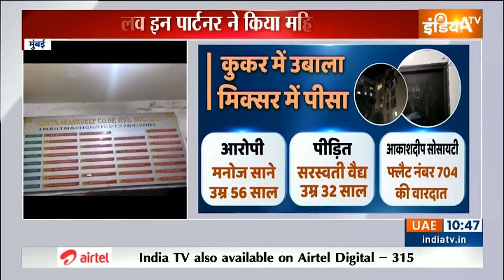Mumbai Mira Road Case: मुंबई में लिव-इन पार्टनर से दरिंदगी की हद पार | Mumbai Police | Crime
Mumbai Mira Road Case: मुंबई से सटे मीरा रोड से...जहां श्रद्धा वॉकर हत्याकांड जैसा सनसनीखेज मामला सामने आया है...सोसायटी के फ्लैट से लिव-इन रिलेशनशिप में रह रही महिला की टुकड़ों में लाश मिली है...लाश को ठिकाने लगाने के लिए आरोपी शव के टुकड़े करता था...उसे कुकर में उबालता था और फिर मिक्सर में पीसकर उसे ठिकाने लगाता था...